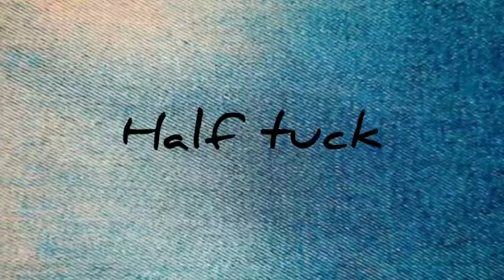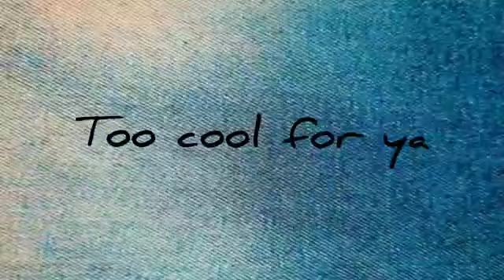Styling a Basic Shirt in Nine different ways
Zainajacob_